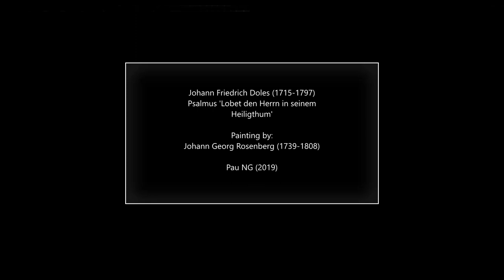Johann Friedrich Doles (1715-1797) - Psalmus 'Lobet den Herrn in seinem Heiligthum'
Autor: Johann Friedrich Doles (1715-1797)
Obra: Psalmus 'Lobet den Herrn in seinem Heiligthum'
Intèrprets: Doerthe Mаria Sаndmаnn (soprano); Bаtzdorfer HofkаpeIIe & CаpeIIa Vocale des Frеibеrgеr Domchorе

Pintura: Johann Georg Rosenberg (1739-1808) - Berlin, Hackescher Markt mit Spandauer Brücke und Marienkirche

Johann Friedrich Doles
(Steinbach-Hallenberg, 23 April 1715 - Leipzig, 8 February 1797)

German composer and organist. In 1727 he entered the Thomasschule in Leipzig as a pupil of Johann Sebastian Bach, and in 1739 he matriculated in law at Leipzig University, where in March 1744 he performed a festival cantata in honor of the founding of the Gewandshaus musical establishment the prior year. He initially obtained a post as organist in Freiburg that same year, and in 1756 he succeeded Johann Gottlob Harrer as cantor of St. Thomas and leader of the Thomasschule in Leipzig. He retired in 1789. There he continued to create sacred music, collaborate with leading poets of the period on songs, and became acquainted with the leading composers of the period. A 1790 cantata, Ich komme vor dein Angesicht, to words by Christian Fürchtegott Gellert (1715–1769), was dedicated to Wolfgang Amadeus Mozart and Johann Gottlieb Naumann. His most important theoretical work is the Anfangsgründe zum Singen, which carried on the vocal performance traditions he learned from Bach, elaborated with his own notions of simplicity in sacred music. He was often criticized for his elaborate and modern settings that fully conformed to late 18th-century standards of large choral and orchestral forces, as well as elaborate and often virtuoso parts. His surviving music includes 160 cantatas, 35 motets, three Passions, two Te Deums, two Masses, and a German Magnificat; a Singspiel written in 1748 for the Peace of Wesphalia has been lost. He also published around 40 songs, many to texts by Gellert. Among his students is Franz Vollrath Buttstett.